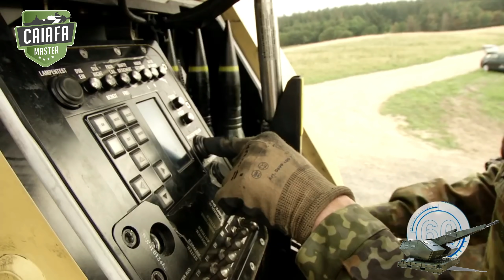Mantis, o sistema de defesa antiaérea alemão de curto alcance 35 mm!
MANTIS Sistema de Defesa ( M odular, Um utomatic e N EDE capaz T argeting e eu nterception S istema), anteriormente intitulado como NBS-C-RAM ( N ächst b ereichschutz s istema Contra-foguete, artilharia, e projéteis), é o mais recente sistema de proteção de curto alcance da Força Aérea alemã , destina-se a proteção de bases alemãs FOB no Afeganistão. É produzido pela Rheinmetall Air Defence , uma subsidiária da Rheinmetall da Alemanha.

É uma parte do futuro da força aérea SysFla projeto de defesa aérea.

O sistema NBS C-RAM é suposto para detectar, rastrear e abater projéteis entrada antes que eles podem alcançar seu alvo dentro de muito perto. O próprio sistema é baseado em Oerlikon Contraves' Skyshield sistema de arma de defesa aérea.

Um sistema NBS C-RAM é constituído por seis armas automáticas de 35mm (capazes de disparar 1.000 rotações por minuto), uma unidade de controlo no solo e duas unidades de sensor.

Todo o sistema é totalmente automatizado.

As armas de fogo programável usam munição "Ahead", desenvolvido pela Rheinmetall Armas e Munições - Suíça (anteriormente Oerlikon Contraves Pyrotec). A munição transporta uma carga de 152 projécteis de tungsténio pesando 3,3 g cada.

Originalmente, o Exército alemão ordenou um primeiro lote de dois sistemas em 2009, com mais dois seguintes em 2013.

Todos os sistemas MANTIS foram transferidos para a Força Aérea Alemã, que agora é responsável por todas as tarefas de defesa aérea.

Os dois primeiros sistemas custaram cerca de € 110,8 milhões, além de outros € 20 milhões para fins de treinamento e documentação.

Em um contrato de follow-on, vale cerca de € 13,4 milhões, Rheinmetall vai também entregar a munição correspondente ao exército alemão.

O Bundeswehr alemão recebeu o primeiro sistema MANTIS em 1 de Janeiro de 2011.